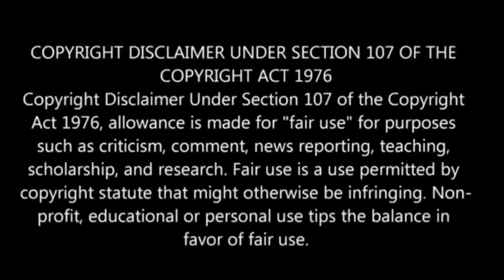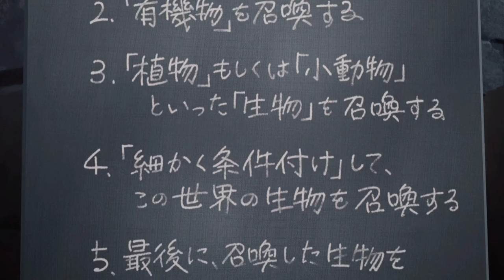இறந்தேன் குழந்தை ஆக பிறந்தேன் பகுதி-18 Story Explain | Season 2| Anime boy